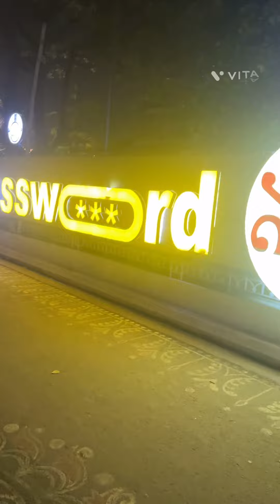Ghurte jaoa aktu